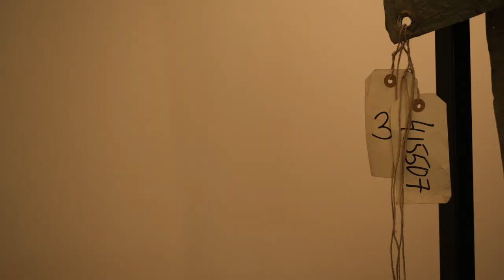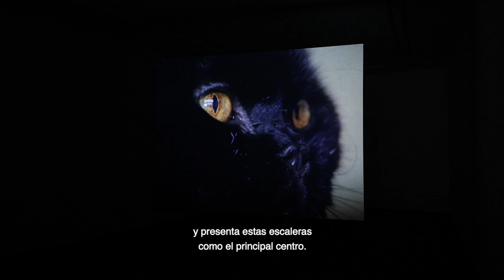Colección XVII: Charlotte Moth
La exposición de Charlotte Moth forma parte de las invitaciones que el CA2M Centro de Arte Dos de Mayo hace regularmente a artistas para que trabajen sobre sus colecciones, la de la Comunidad de Madrid y la de la Fundación ARCO, ambas custodiadas por el museo.

Charlotte Moth (Carshalton, Reino Unido, 1978) vive y trabaja en París. Formada en la Slade School of Art de Londres y en la Jan van Eyck Academy de Maastricht, ha realizado muestras individuales en el Kunstmuseum de Liechtenstein, en la Tate Britain de Londres, en el Centre d’art Contemporain de Ginebra, en De Vleeshal en Middelburg en Holanda. En 2017 fue nominada para el Prix Marcel Duchamp, para lo que fue invitada a realizar una instalación específica para el Centre Pompidou de París.

COMISARIA CAROLINE HANCOCK